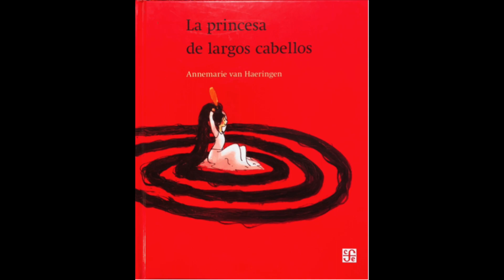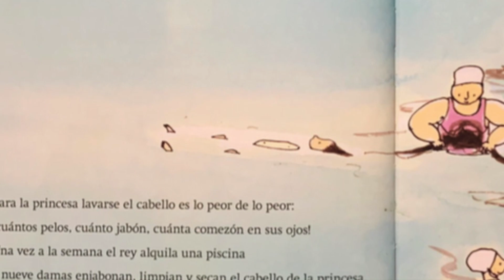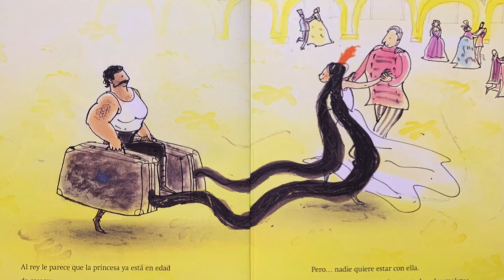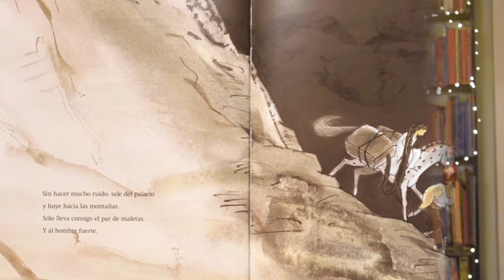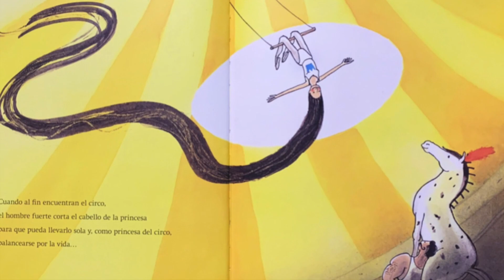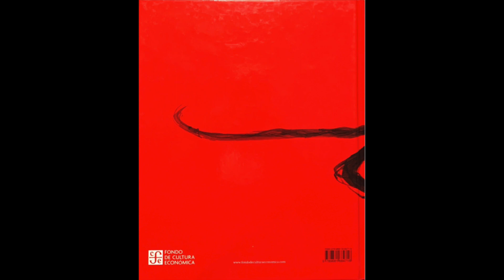Cuento - "La princesa de largos cabellos" - Te cuento un cuento con Isabel Menéndez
El cuento de hoy se llama: "La princesa de largos cabellos" escrito e ilustrado por Annemarie Van Haeringen, para la editorial Fondo de Cultura Económica.
Sitio web y puedes adquirir el cuento en las librerías de la editorial: Librería Blanca Varela, Calle Berlín 238 Miraflores, Librería José María Arguedas, Av. Universitaria / Calle Germán Amézaga 375 Cercado de Lima y en Calle Plaza Bolívar 161, Pueblo Libre. También lo encuentras en las siguientes librerías
La música de este video es del archivo de YouTube "Ballerina - Quincas Moreira.
Si deseas comunicarte conmigo puedes escribirme a:
Facebook: Te cuento un cuento con Isabel Menéndez